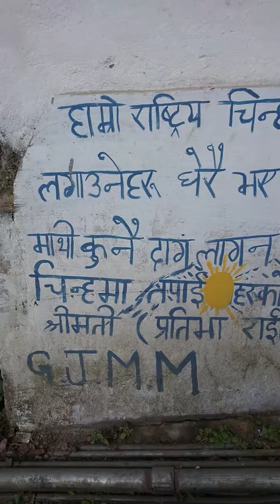Gorkhaland (Darjeeling) India